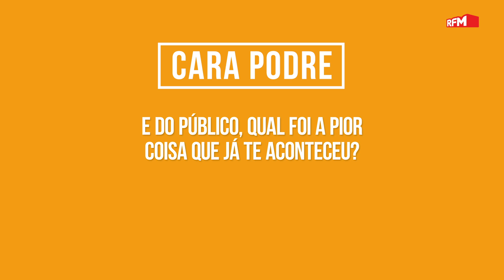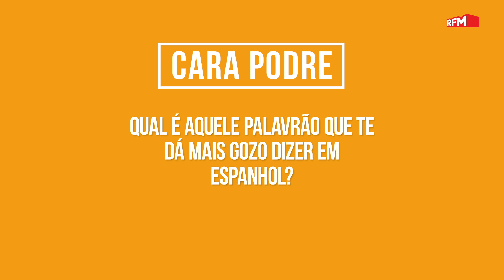"PARA QUÊ É QUE JÁ NÃO TENS PACIÊNCIA?" - CUSTÓDIA GALLEGO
Custódia Gallego jogou ao carapodre no WI-FI da RFM com a Joana Cruz e o Rodrigo Gomes